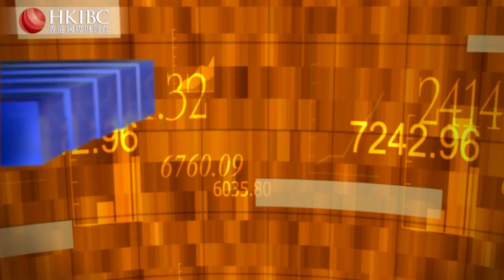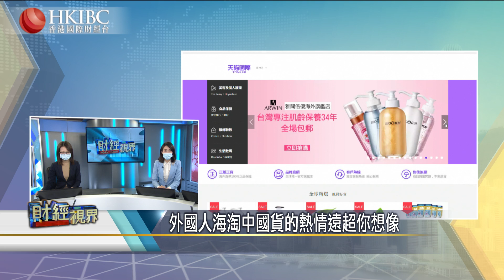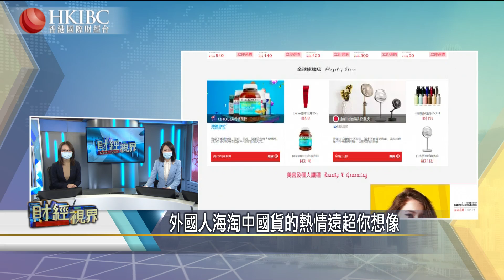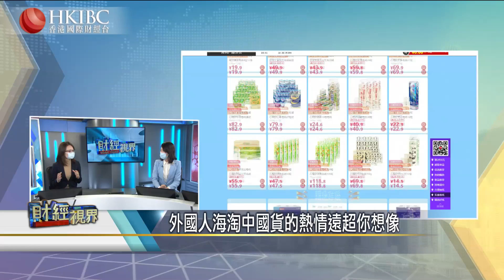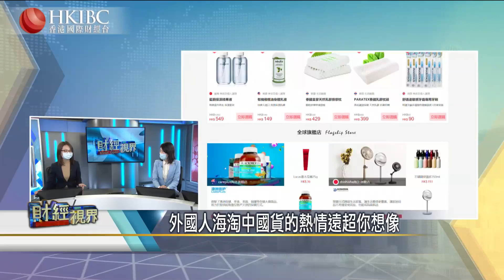外國人海淘中國貨的熱情遠超你想像【20210303】財經視界 香港國際財經台HKIBC#